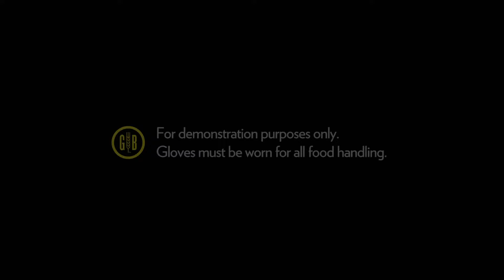GBLife ARTISAN PIZZA